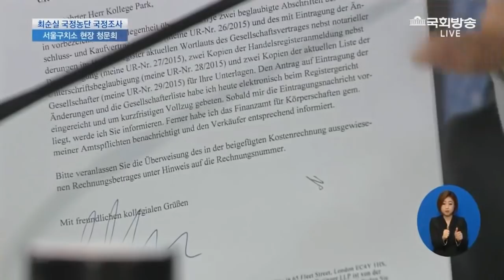구치소청문회도 불출석한 최순실, 우병우 장인 이상달, 최태민과 가까운 사이. 특검이 밝혀야.